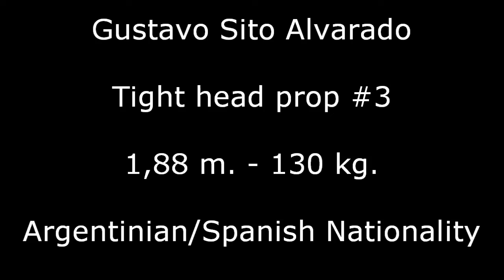Gustavo Sito Alvarado - Highlights Rugby - Tight Head Prop #3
Highlights Rugby Union - Right Prop.
Clubs: Colorno Rugby + S.S Lazio Rugby 1927

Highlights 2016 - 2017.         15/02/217